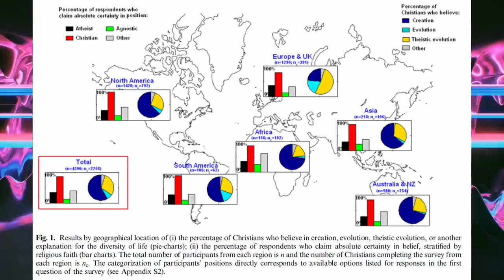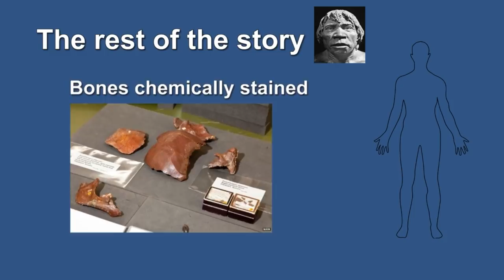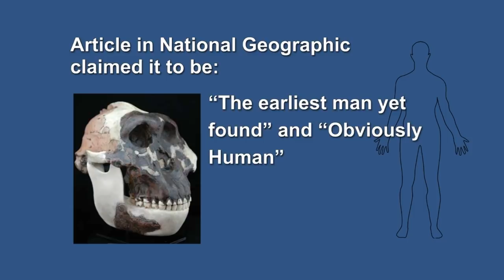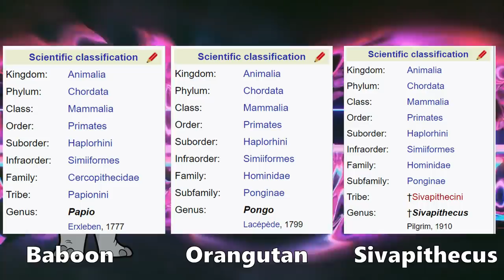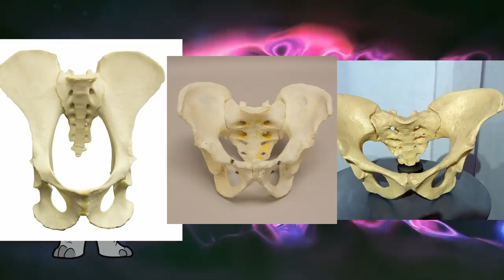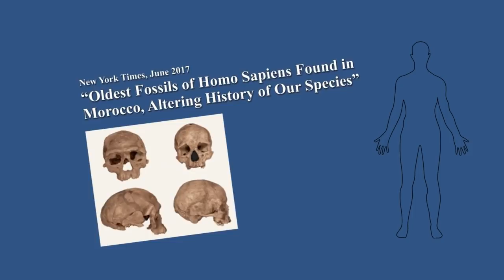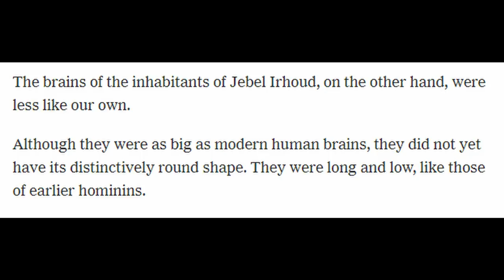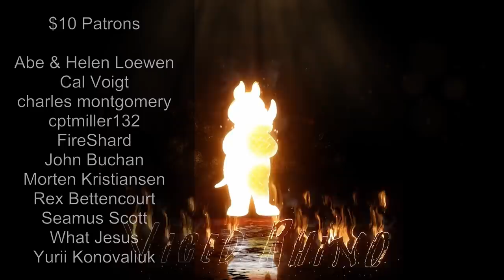Some Fossils Were Reclassified, Therefore Evolution is Wrong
Does the fossil record support human evolution?  Mike Riddle seems to think that because some hominid fossils were reclassified at one point, the answer is no.